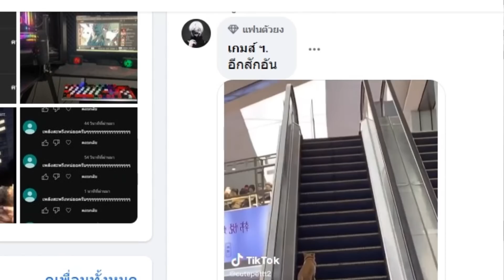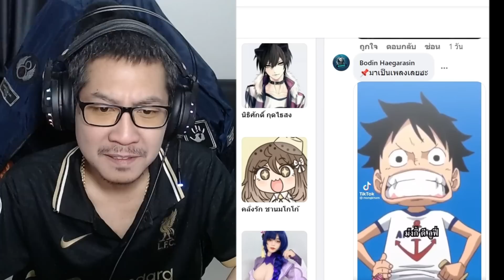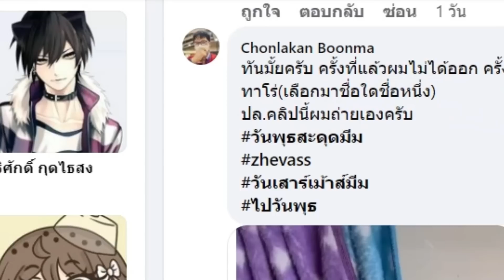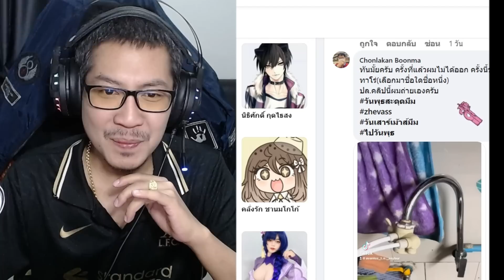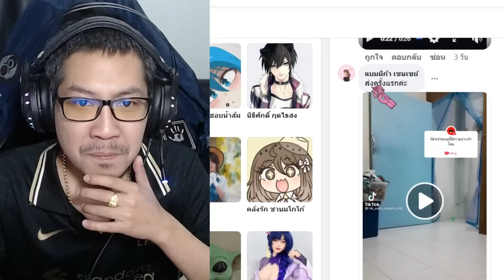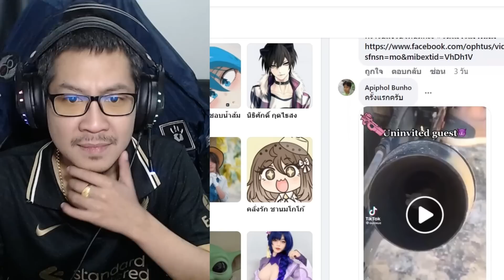ฉันจะเป็นราชาโจรสลัดให้ได้เล้ยยยย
เพลง ลูฟี่เต็มๆตามได้จากช่องนี้นะครับ